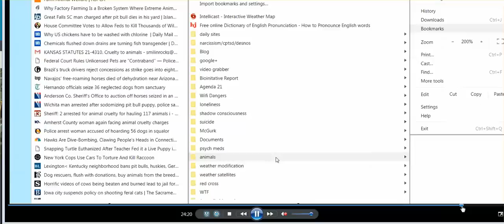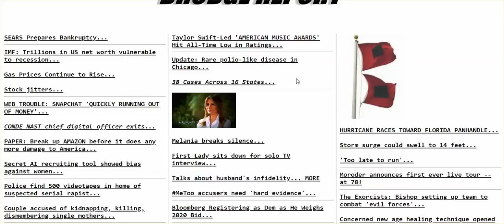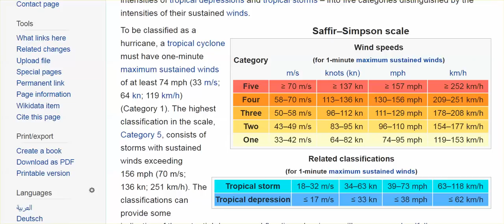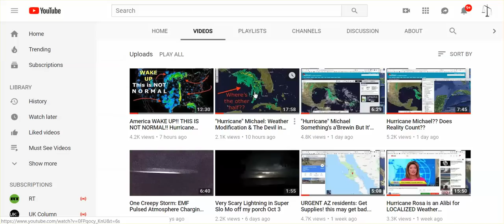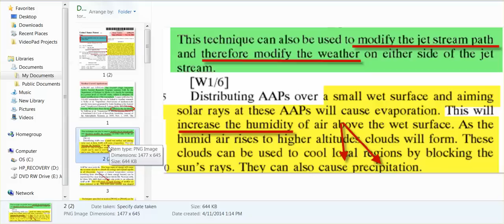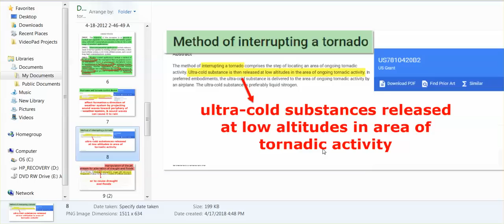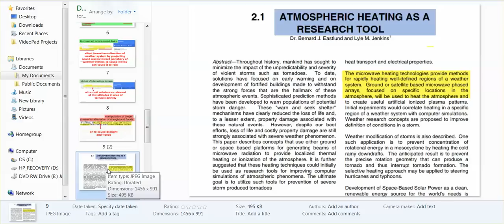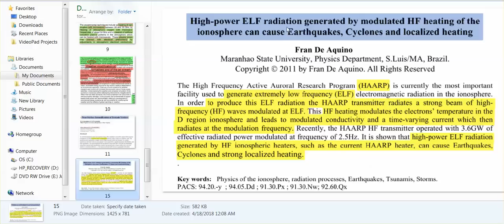Hurricane Michael: "CAT 4" "150 MPH Winds" "Can't Run Now" - Frequency Manipulation Proof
They finally pulled together a hurricane, but it is not a CAT 4!